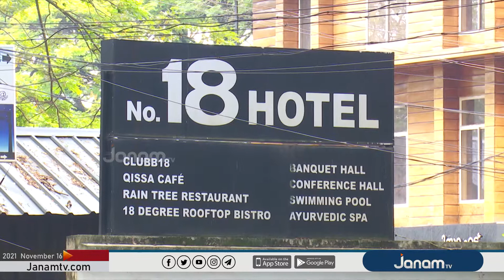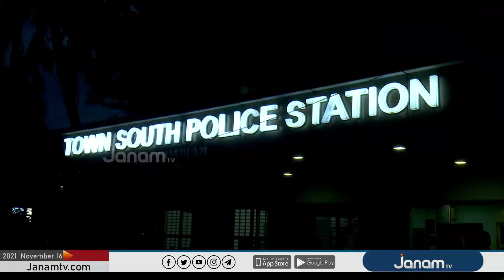കൊച്ചിയിൽ മോഡലുകൾ മരിച്ച വാഹനാപകട കേസിൽ DJ പാർട്ടിയിൽ പങ്കെടുത്തവരിലേക്കും അന്വേഷണം